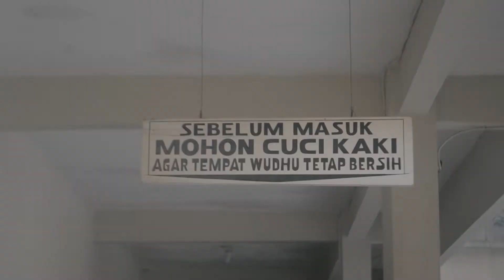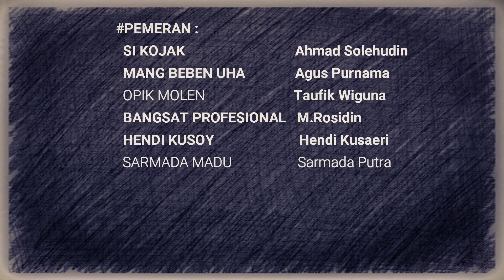THE PAMALI series #1"NONGTOT JODO"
Channel TALIN HARIST chapter THE PAMALI dibuat bukan untuk memecahkan atau membuktikan suatu kebenaran dari sebuah  mitos leluhur/orangtua zaman dulu yang beredar di masyarakat. Khususnya masyarakat sunda yang masih kental akan budaya leluhurnya. Namun channel ini dibuat untuk mengajak kaum muda berfikir secara nalar dan rasional bahwa selalu ada alasan  dibalik setiap pernyataan yang dikeluarkan oleh para orangtua terdahulu.

Terimaksih telah berkunjung ke channel kami dan "SELAMAT MENONTON"